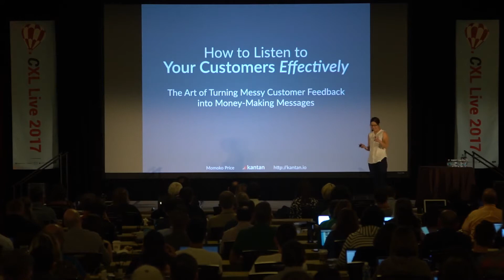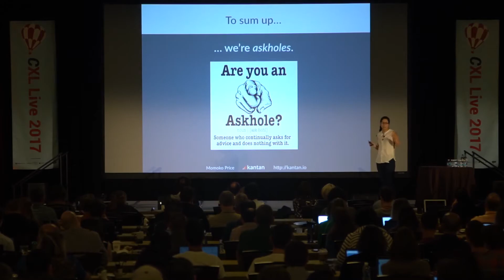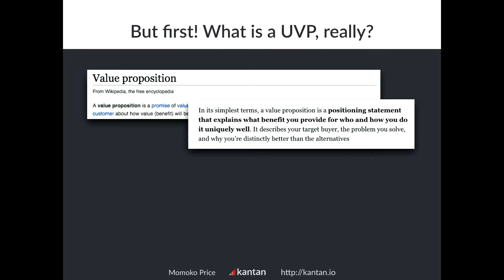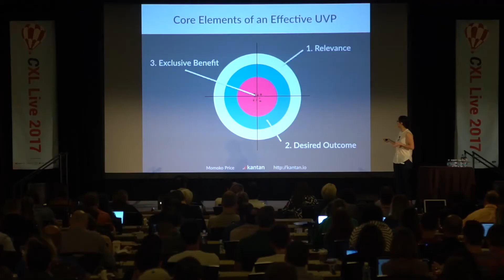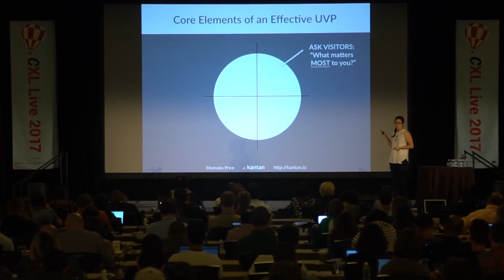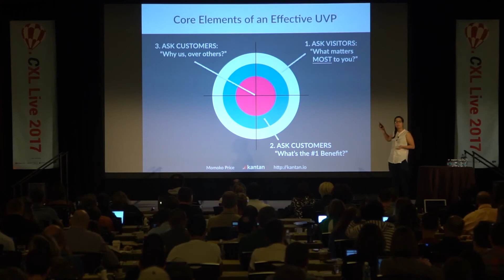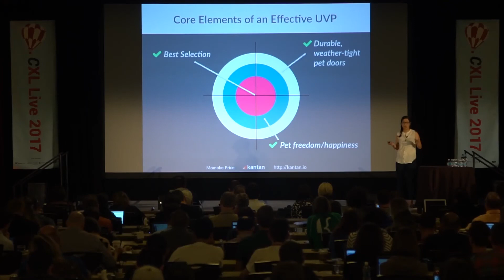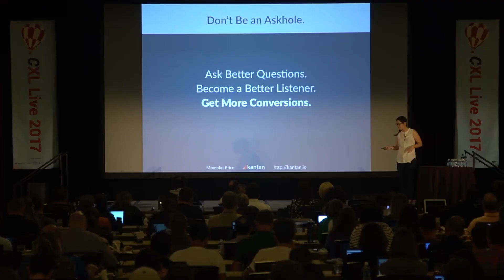How to Listen to Customers Effectively - Momoko Price - CXL LIVE 2017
Momoko is a conversion copywriter and interaction designer who's passionate about helping ambitious startups find, hone and test their product messaging.

In this talk from CXL Live 2017, Momoko will cover how to really listen to your customers effectively to write high-converting copy.